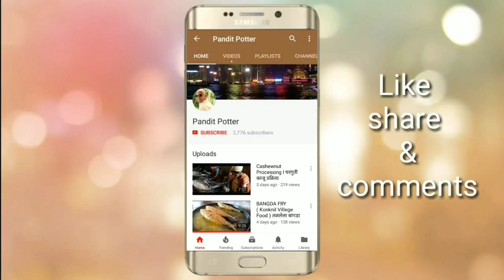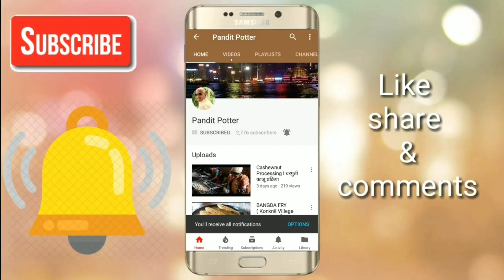FISH MARKET ( PURI, ODISHA ) | AMAZING CUTTING OF RAHU FISH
Hello friends. I am Pandurang Kumbhar,

On YouTube, there is a chanel in the name of Pandit Potter.

I love to cook and eat food. Along with it, I also like wandering too much. In this Chanal I used to eat delicious foods which part of the country's wandering. I am shooting his video, and through this medium I am directing it to you.

With this I am also a good self, and I am also a hobby to make various substances. Mainly I have a special interest in making carnivorous meals.
Along with this, I go to the party in the hotel. So wherever I go, also the information that is available in the hotel is also here.

So, all of you are requesting me, you definitely see the videos I have published here.

हैलो दोस्तों। मैं पांडुरंग कुंभार हूं,

यूट्यूब पर, पंडित पॉटर के नाम पर मेरा यह चानल है।

मैं खाना बनाने और खाने का वीडियो मै यहापर अपलोड करता हुं. स्वादिष्ट खाद्य पदार्थ खाना और उसे बनाना ये मेरी खुबी है l में बहुत कुछ खाने के लिये, देशभर में घुमता रेहेता हुं l जो मेरे देश का हिस्सा है, आउटडोर भी बहुत करता हुं, इस चैनल के द्वारा मुझे घूम फिरस्तीमें जो कुछ भी मिलता है l वो शूट करके इस माध्यम के द्वारा आप तक पोहोंचाने कि कोशिश कर रहा हूँ।

इसके साथ मैं स्वयं बहुत ही स्व-नियोजित कुक हूं, मुझे स्वयं विभिन्न पदार्थ बनाने का शौक भी है। विशेष रूप से, मुझे मांसाहारी भोजन करने में विशेष रूचि है।
साथ ही, मैं होटल में भी होटल में जाता हूं। जहां भी मैं जा रहा हूं, होटल में उपलब्ध जानकारी भी यहां है। आप सभी से मेरा अनुरोध है, आप याहाके वीडियो देख लीजिये l साथ में मेरे चानल कि सबस्क्रायब किजीये  घंटी आइकन प्रेस करे, ताकि आप कभी भी हमारे नए वीडियो देख पायेंगे।

धन्यवाद..

नमस्कार मित्रहो.. मी पांडुरंग कुंभार,
युट्युबवर माझं पंडित पॉटर या नावाने चानल आहे.
मला खाद्यपदार्थ बनवण्याची आणि त्यांना खाण्याची खूप आवड आहे. सोबतच मला भटकंती सुद्धा फार आवडते. या चानल मध्ये मी देशभरात केलेल्या भटकंतीत कोणत्या भागात मला कोणते स्वादिष्ट पदार्थ खायला मिळालेत. त्याचे विडीयो मी शूट करत असतो, आणि या माध्यमाच्या द्वारे मी ते तुम्हापर्यंत पोहोचवत असतो.

याच बरोबर मी स्वतः एक चांगला स्वयपाकि असल्याने, विविध पदार्थ बनवण्याचा सुद्धा मला छंद आहे. त्यात मुख्य करून मला मांसाहारी पदार्थ बनवण्याची खास आवड आहे.
त्याच सोबत मी हॉटेलमध्ये सुद्धा मेजवानी झोडायला जात असतो. तर मी जिथे जात असतो, त्या हॉटेलमध्ये मिळणाऱ्या पदार्थांची सुद्धा इथे माहिती देत असतो.

तर तुम्हा सर्वांना माझी विनंती आहे, मी इथे प्रसिद्ध केलेले विडीयो तुम्ही नक्की पाहत चला. आणि सोबतच बेल आयकॉन सुद्धा दाबा, जेणेकरून तुम्हाला माझे नवनवीन विडीयो कायम पाहता येतील.